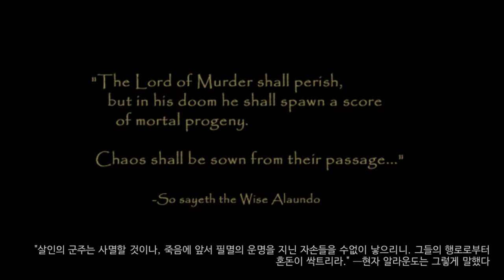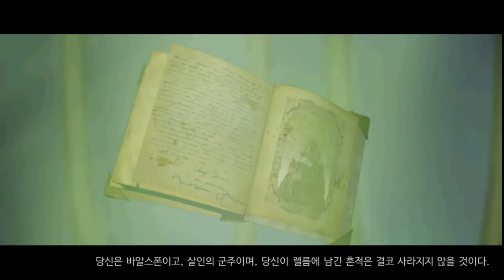38화完 한때 없어서 못살정도였다는 고전명작게임 - 발더스 게이트2 (도바킴)